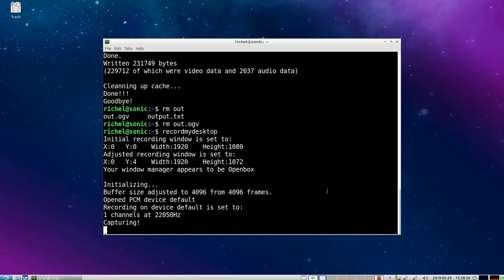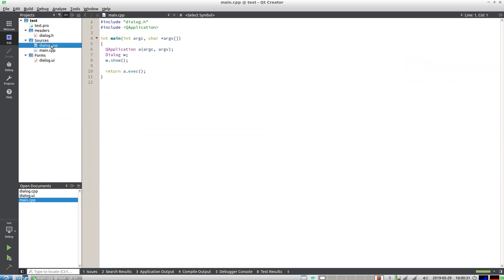Qt voor jonge tieners: hoe begin je een GUI programma?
In deze video laat ik je zien hoe je in Qt Creator een GUI programma (een programma met een venster/window) begint.

Deze video is onderdeel van de cursus 'C++ voor jonge tieners'